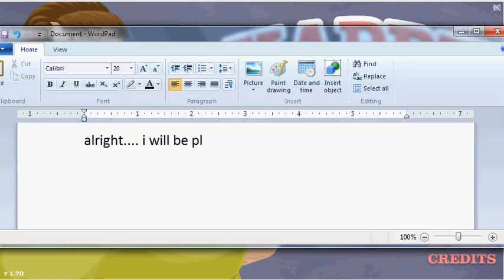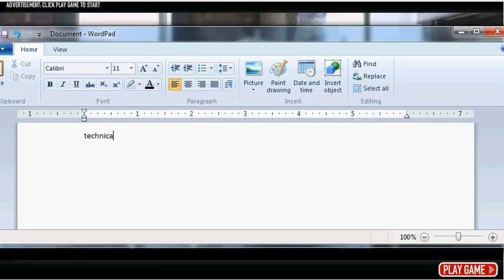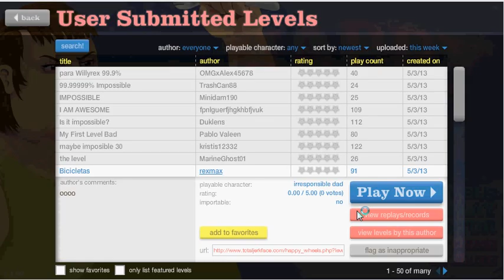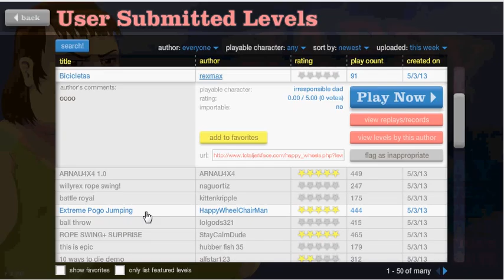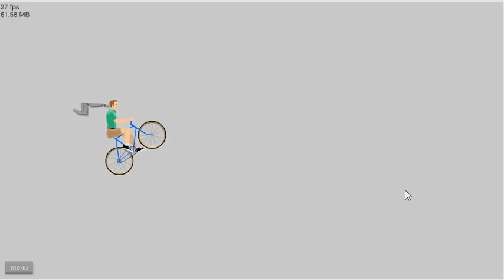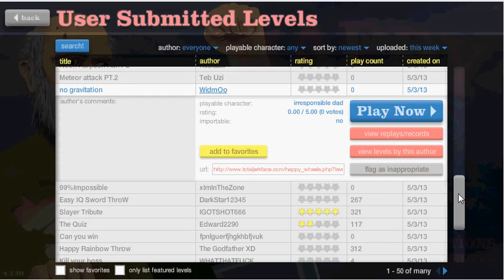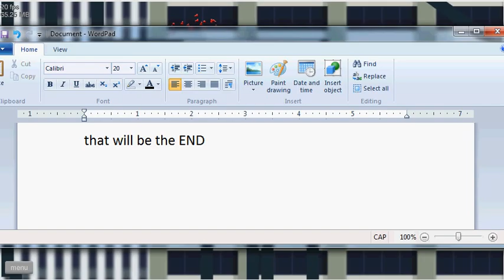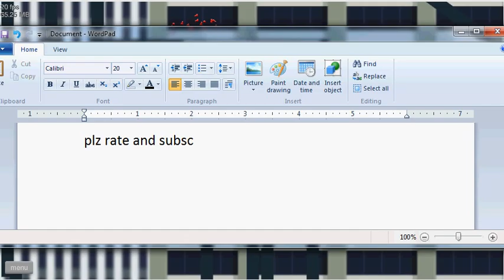Happy wheels part 1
happy wheels is fun with ROPE SWINGS (just saying)